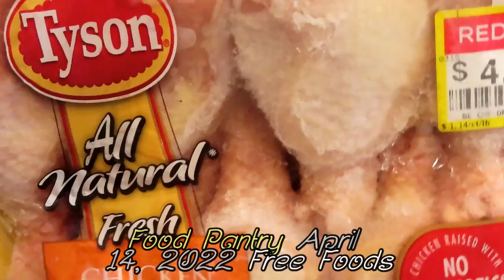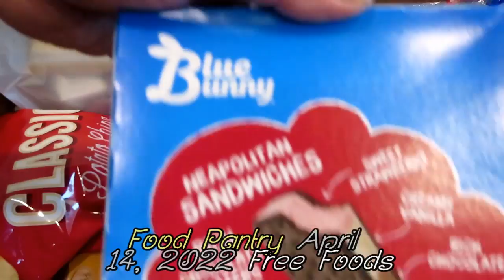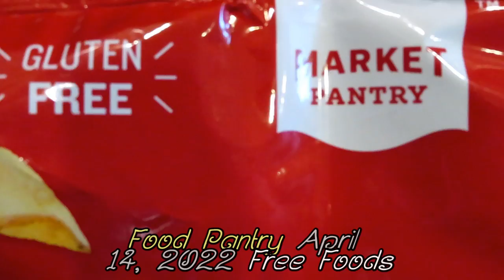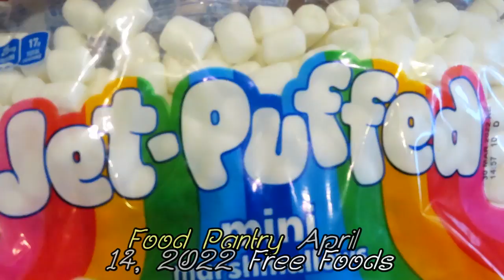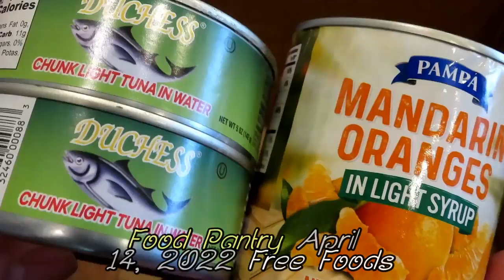Food Pantry | April 14, 2022 | Free Foods.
This Is what I Got Today Full Of Free Foods From Food Pantry April 14, 2022.